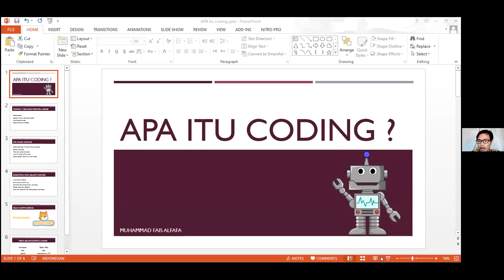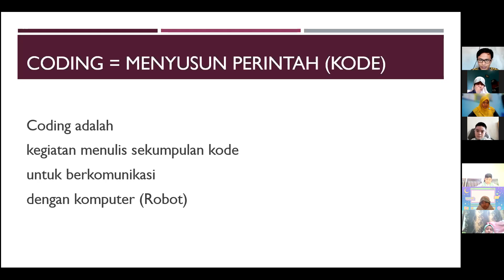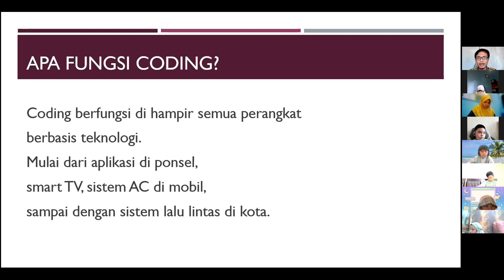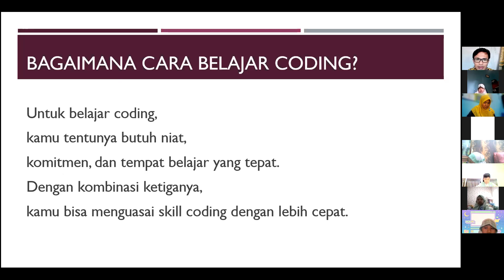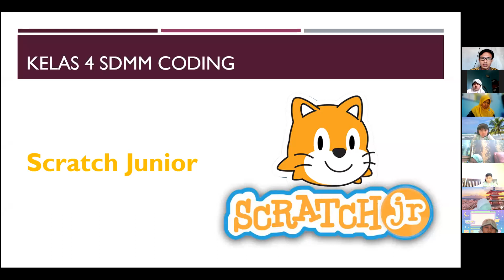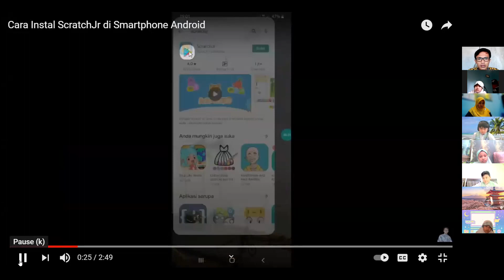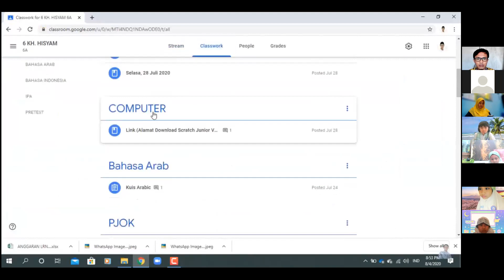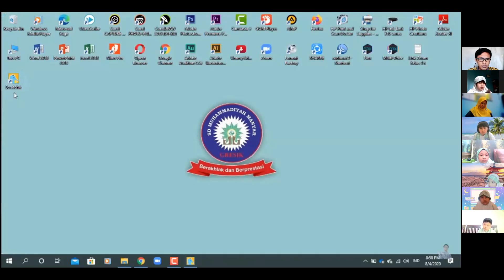Pembelajaran Daring Komputer Kelas 4 Coding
Kelas IV Anthurium (ICP)
SD Muhammadiyah Manyar Gresik